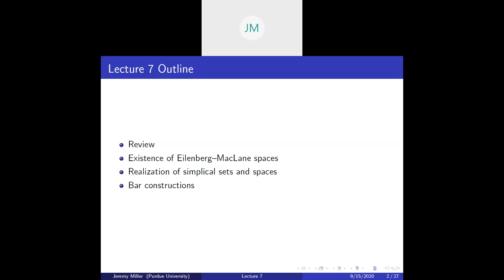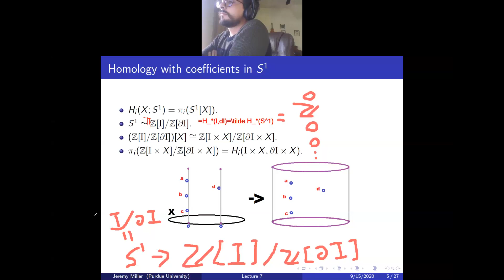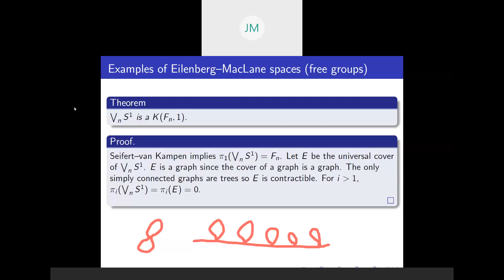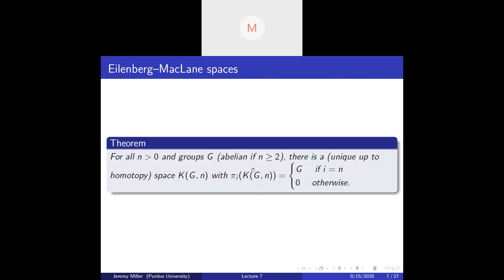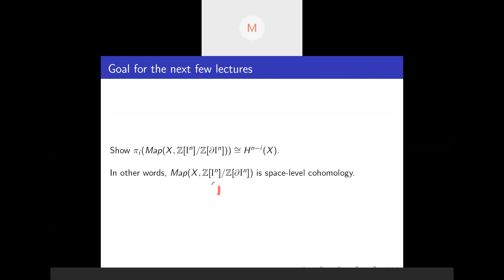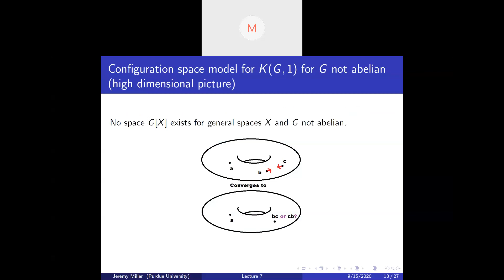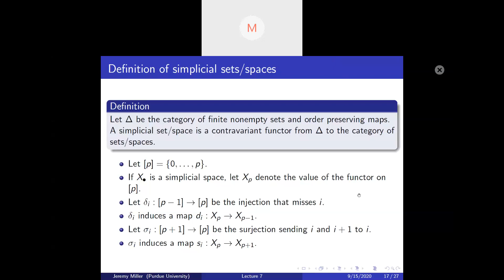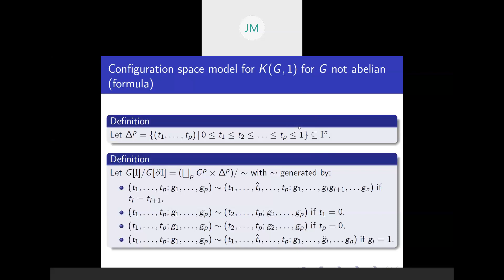Math 598, Sep 15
Eilenberg MacLane spaces and configuration spaces.